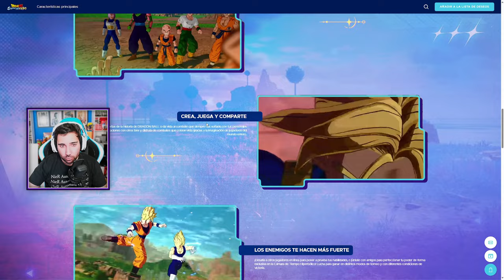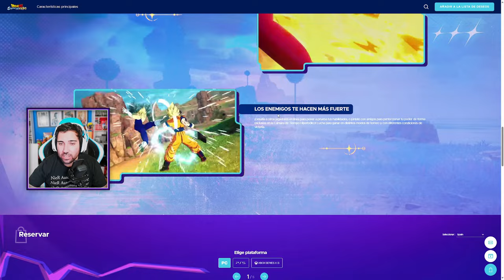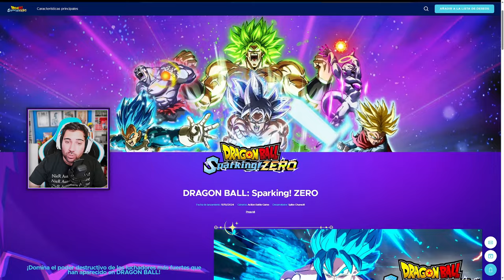FAQ - Preguntas y Respuestas - DRAGON BALL: Sparking! Zero